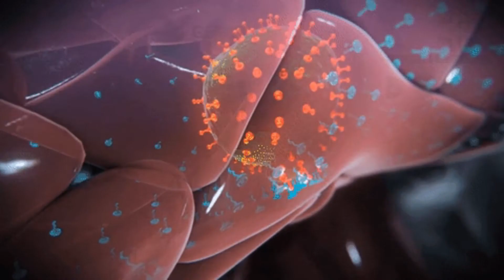Pesan Dr.dr. Erlina Burhan, MSc, SpP(K) mengenai Isolasi Diri di Rumah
Bagaimana sih cara isolasi diri di rumah yang benar, ketika masa pandemi covid-19 ini ??

Yuuk... kita lihat pesan Dr.dr. Erlina Burhan, MSc, SpP(K) mengenai Isolasi Diri di Rumah.